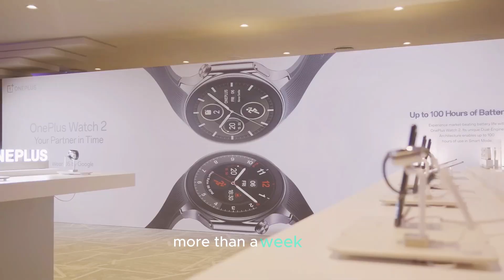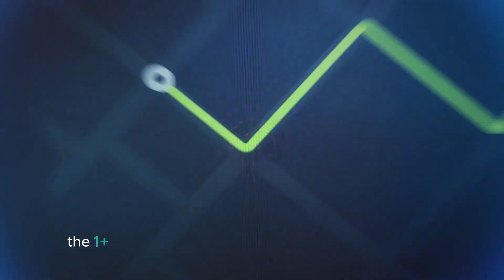OnePlus Watch 3 Unveiled - The Ultimate Wear OS Smartwatch of 2025?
Get ready for the future of smartwatches! The OnePlus Watch 3 has been unveiled, and it's shaping up to be the ultimate Wear OS smartwatch of 2025. With a functional rotating crown, impressive 120-hour battery life, fast charge speeds, and a luxurious titanium bezel, this watch is packed with features that tech enthusiasts will love. Dive into the latest details, potential price points, and what to expect from this highly anticipated release. Don't miss out on the groundbreaking advancements OnePlus is bringing to the table with the Watch 3!